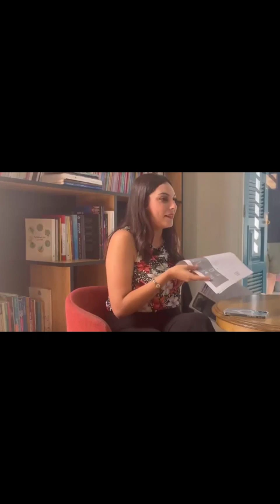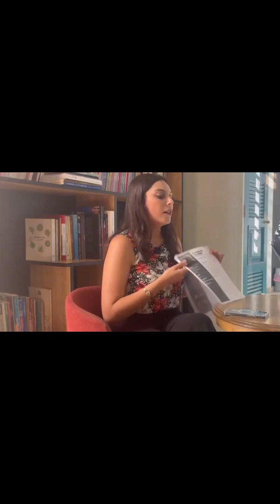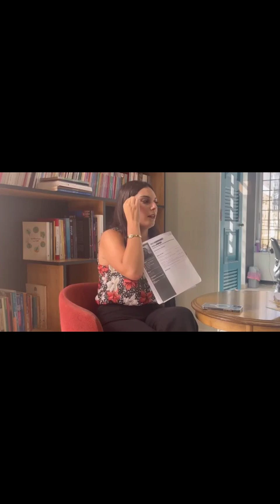Podcast about CV tips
Another exciting episode of the 𝑳𝒆𝒕'𝒔 𝑻𝒂𝒍𝒌 𝑨𝒃𝒐𝒖𝒕 𝑱𝒐𝒃𝒔 podcast is live! Razan and Baraa, journalism students gaining hands-on experience through Tri-pulley, explore the art of CV writing. This time, they’re joined by Reina a young professional who, after facing her own CV challenges, is now helping young people close the gap in career guidance and create standout CVs. Follow her page for more insights!
Tune in to learn valuable tips and start building CVs that matter!